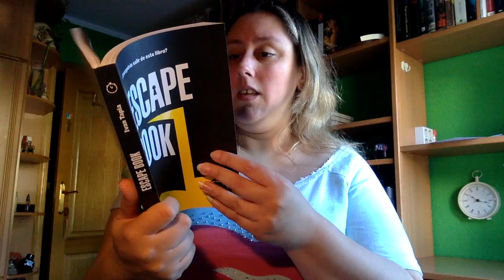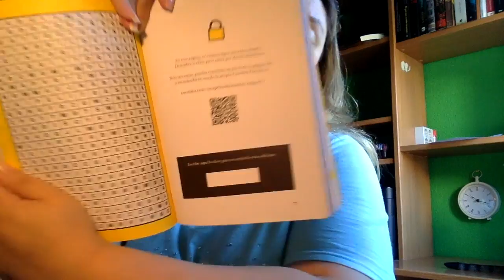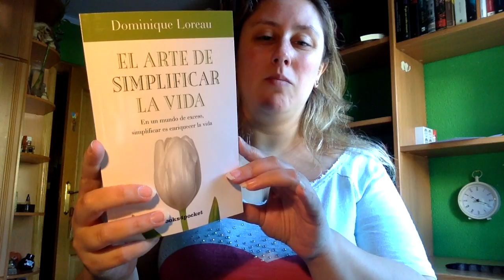Unboxing Agosto - 1 - 2017